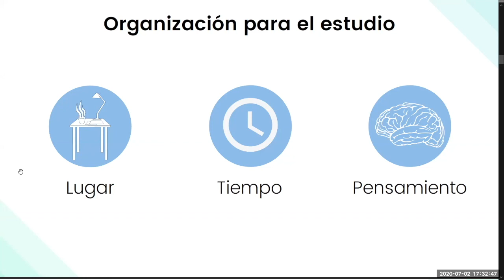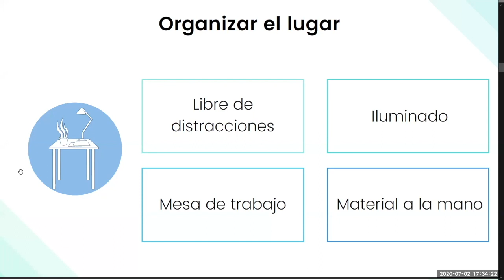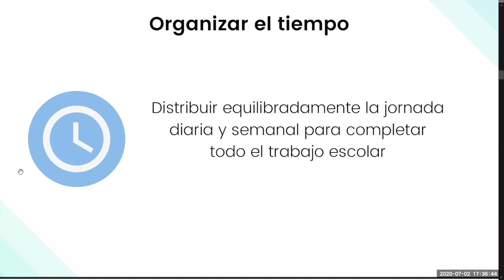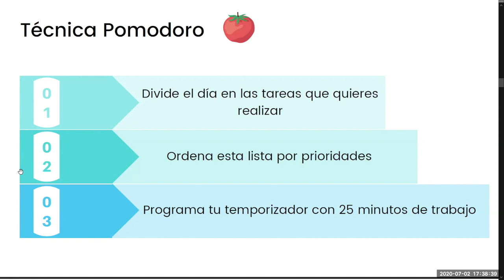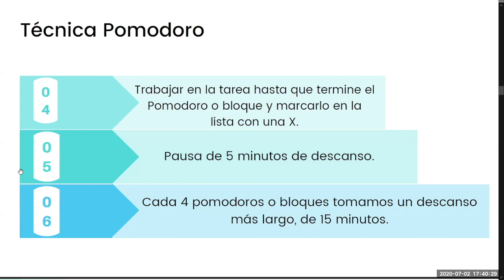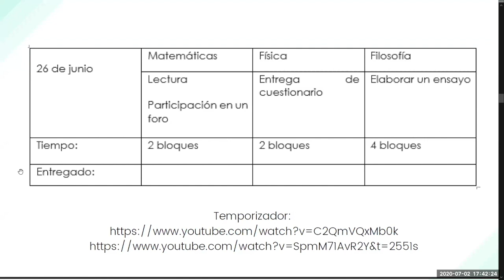Taller de Educación Virtual, parte 2